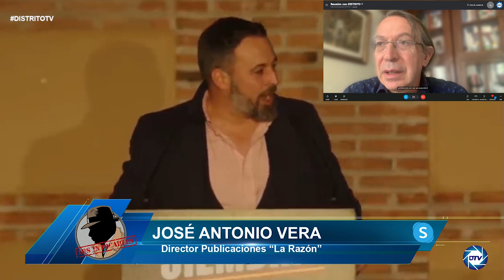José Antonio Vera: Feijóo golpea primero con un baño de realidad a Sánchez: el dinero huele mudanza